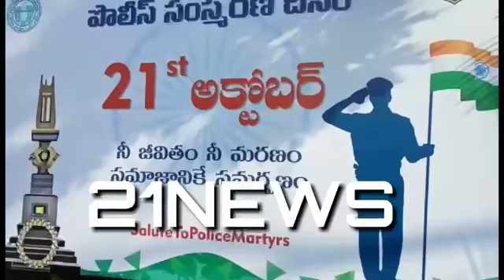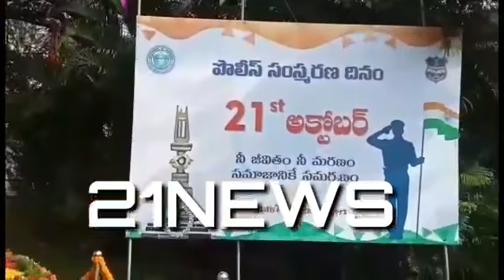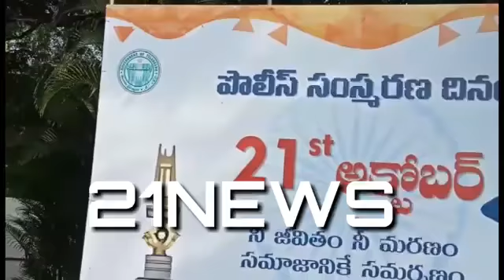Police commemoration Day at Cyberabad CP V C Sajjnar Office parad Ground.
*Police commemoration at Cyberabad CP V V C Sajjnar Office parade Ground.